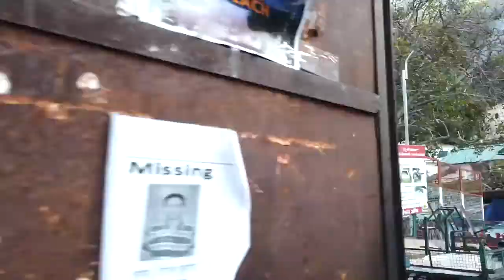RISHIKESH | LAKSHMAN JHULA | RAM JHULA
Do get your Ear buds ready for the above Vlog guys..
It feels so fresh while uploading this video..it seems so fresh like i visited this place last week..
Hope you guys enjoy the Virtual narrated Holistic Rishikesh.

Bye till next one
JeetVlogs